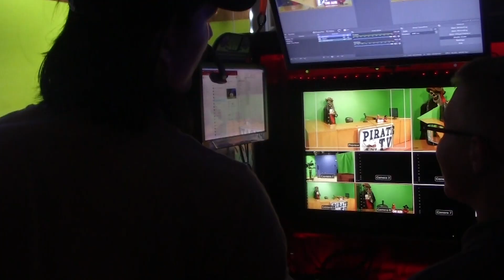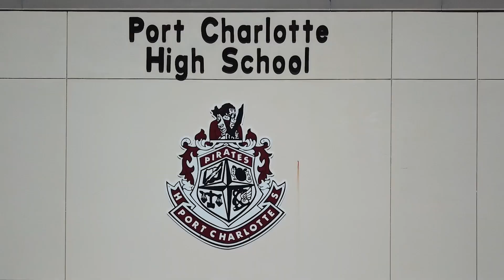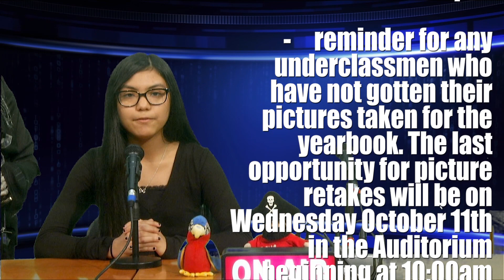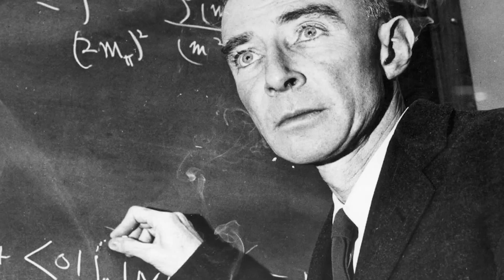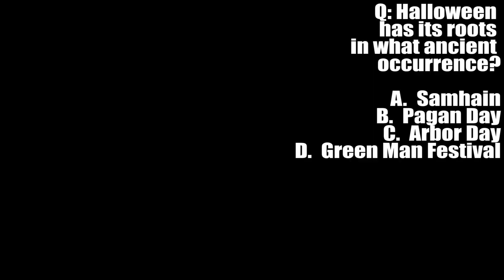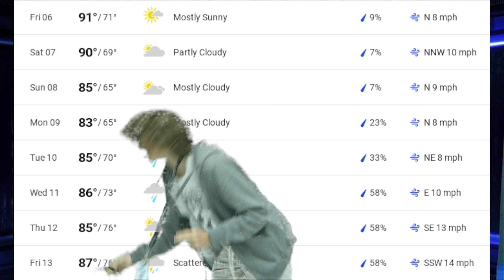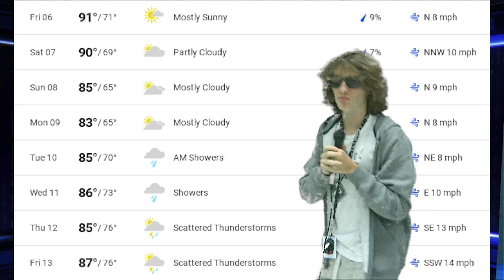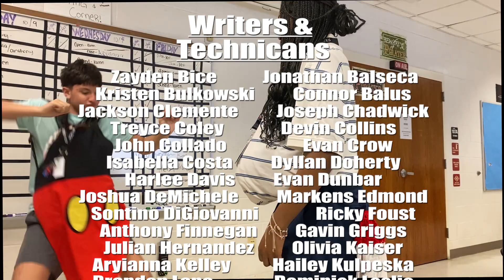PTV 10-06-23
Today: The epic conclusion of the Booty Heist mystery. Who was the Bandit? Who was the super sleuth winner? This, and so many more questions, resolved today!